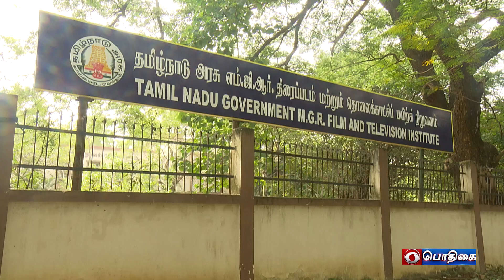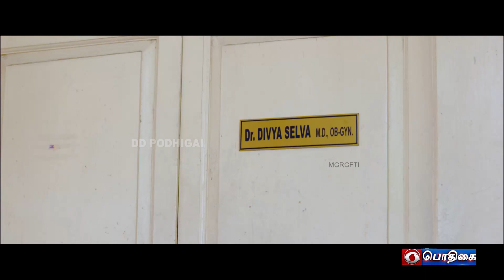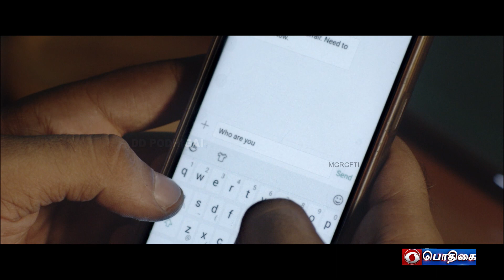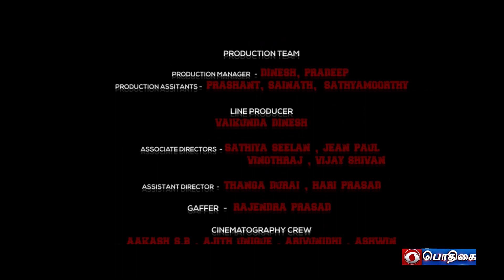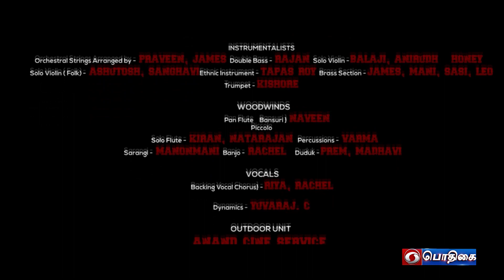" The Wolf Story " | Mudhal Padi | Short Film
Guest   :  Krishna Kumar
Anchor : J.Dharmendra